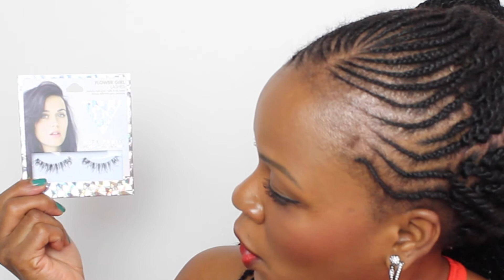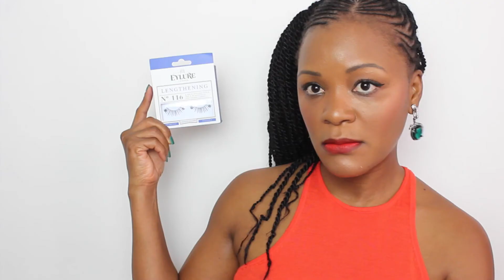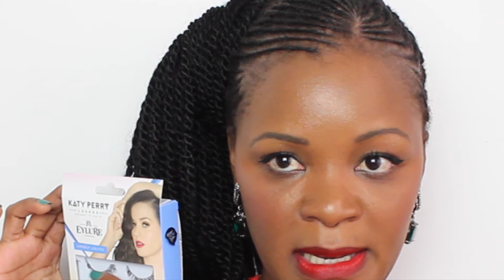HAUL TIME / SEPHORA /MAC /KIKO / CLAIR'S / DIOR / BIG HAUL BEAUTè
HELLO mes beautés je reviens avec une vidéo haul bon je c'est pas très originale mais avec ce déménagement qui fini jamais je suis très limité niveau vidéo pourtant c'est pas les idées qui manquent...mais bon ça vaut mieux que rien je vous laisse apprécier mes trouvailles de cette fin du mois

CE QUE JE PORTE SUR CETTE VIDéO

-Top = h&m
-Vernis = YSL VERT 4'OREINT
-Montre = casio
-Boucles d'oreilles = bcbg
 Les coordonnés de ma coiffeuse  06/52/05/84/16

Je film avec un canon 600D
Montage  imovie et screenflo
Musique youtube